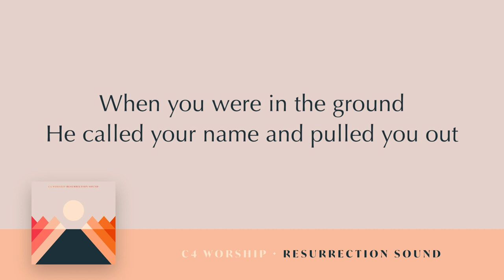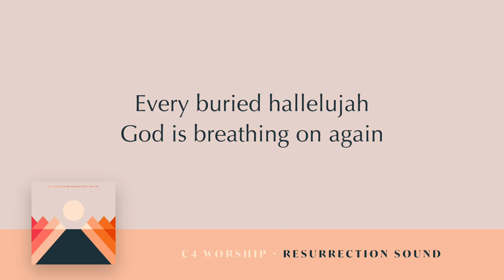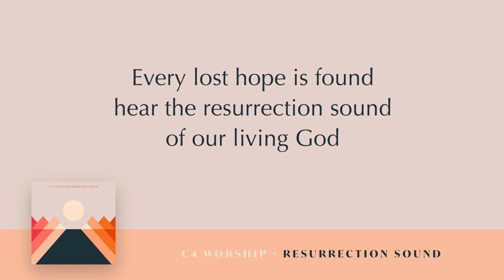Track 01: Resurrection Sound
Album: Resurrection Sound
Artist: C4 Worship